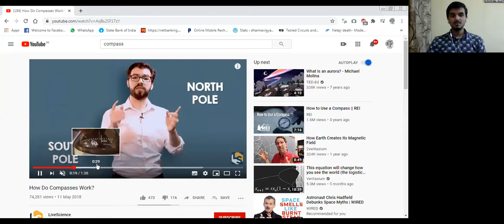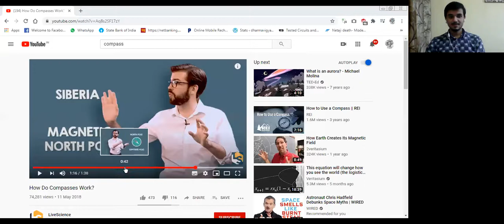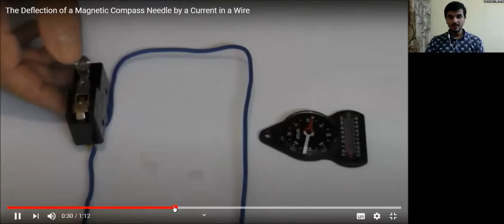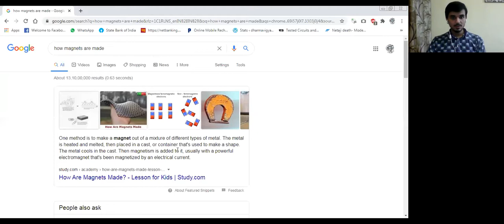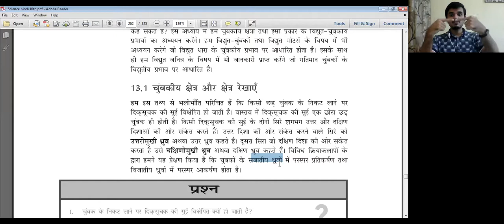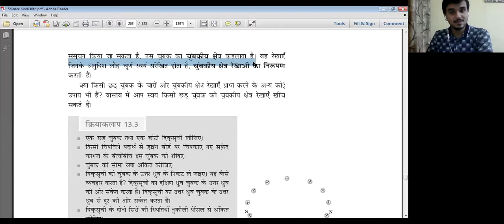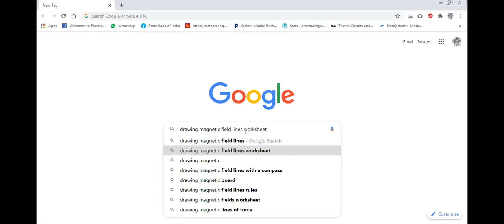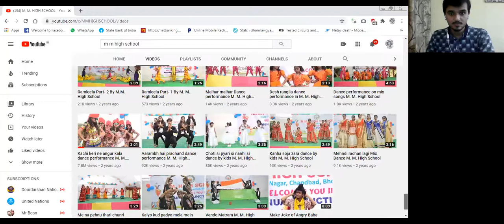Class 10th Online Classes | Science | Chapter 13 | Lecture 1 | Part 1